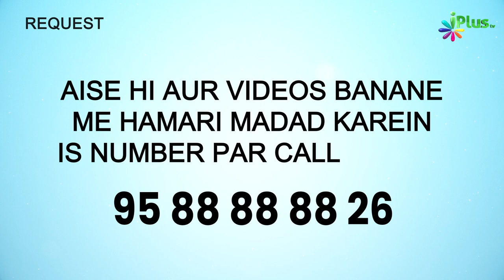Maahe Muharram Ki Fazilat Kis Wajah Se Hai? | Mahe Muharram Fazail O Rusumaat Episode 04 | Siddique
Maahe Muharram Ki Fazilat Kis Wajah Se Hai? Aur Kya Hai? | Mahe Muharram Fazail O Rusumaat Episode 04 | Shaikh Siddique Ahmad Salafi iPlus TV

UPI : donateilm@icici